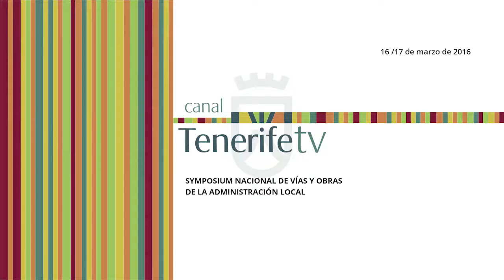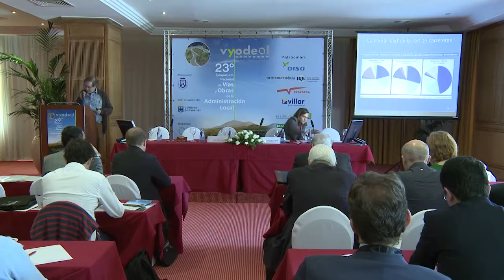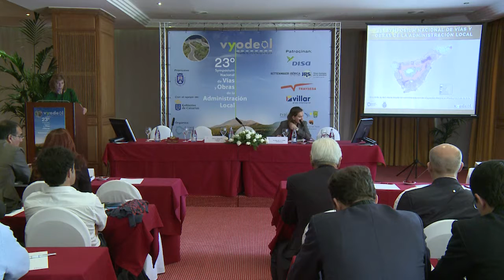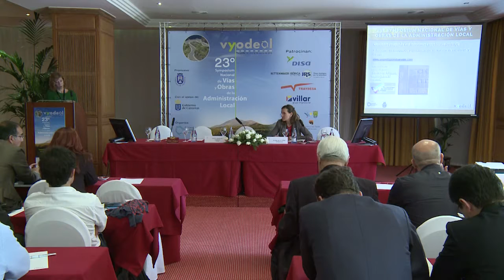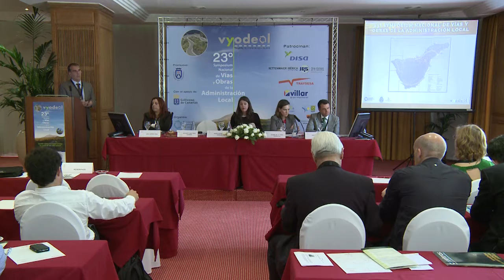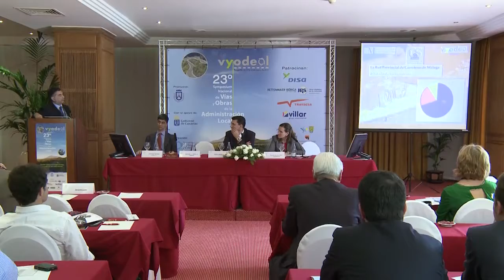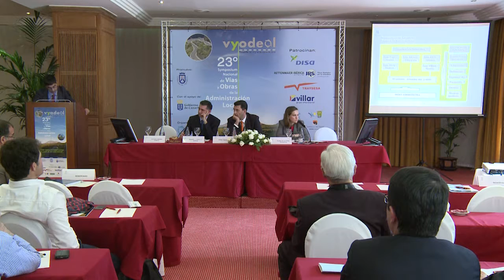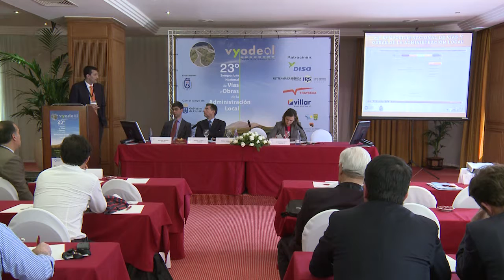23º Vyodeal Sesión I (Carreteras, Territorio y Turismo) (16/03/2016)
16 de Marzo de 2016
23º Symposium Nacional de Vías y Obras de la Administración Local
Hotel Botánico (Puerto de la Cruz) Tenerife

Sesión I (Carreteras, Territorio y Turismo)
Modera: Elena de la Peña (Subidrectora General. Asociación Española de la Carretera)

2:17 ADAPTACIÓN DE LA INFRAESTRUCTURA AL CAMBIO CLIMÁTICO. JUAN JOSÉ CAMPOS (Dirección General de Infraestructura Viaria. Consejería de Obras Públicas, Transporte y Política Territorial del Gobierno de Canarias.)

28:00 LAS IMPLICACIONES DE LA CUMBRE DE PARÍS SOBRE CAMBIO CLIMÁTICO (COP 21) EN LA INGENIERÍA DE CARRETERAS. ANGEL SAMPEDRO RODRÍGUEZ (Jefe de Estudios de Ingeniería de Caminos, Canales y Puertos; y Grado en Ingeniería de Obras Públicas. Universidad Alfonso X El Sabio.)

55:58 INAUGURACIÓN. EXCMA. SRA. DÑA. ORNELLA CHACÓN MARTEL (Consejera de Obras Públicas y Transportes. Gobierno de Canarias.) EXCMO. SR. D. CARLOS ENRIQUE ALONSO RODRÍGUEZ (Presidente. Cabildo Insular de Tenerife.) EXCMO. SR. D. LOPE DOMINGO AFONSO HERNÁNDEZ (Alcalde Presidente del Excmo. Ayuntamiento de Puerto de la Cruz.) SR. D. JUAN FRANCISCO LAZCANO ACEDO (Presidente. Asociación Española de la Carretera.)

1:20:40 INTEGRACIÓN AMBIENTAL DE CARRETERAS EN ENTORNOS SENSIBLES. OFELIA MANJÓN-CABEZA CRUZ (Directora Insular de Carreteras y Paisaje. Cabildo Insular de Tenerife.)

MESA REDONDA. CARRETERAS PAISAJÍSTICAS: USOS TURÍSTICOS Y RECREATIVOS
1:41:30 ENRIQUE MIRALLES OLIVAR (Director Técnico. Asociación Española de la Carretera.)
1:54:00 MARÍA BLÁZQUEZ HIDALGO (Responsable de Proyectos e Innovación. Clúster Turismo Extremadura.)
2:07:45 RICARDO MARTÍNEZ CEDRÉS (Director de Mejora del Espacio Turístico. Sociedad Turismo de Tenerife.)
2:21:41 AIDA CEDRES DÍAZ (Directora del Departamento de Producto. Sociedad Turismo de Tenerife.)

MESA REDONDA: GESTIÓN VIARIA PARA EL USUARIO
2:56:35 MANUEL J. PINIELLA GARCÍA (Ingeniero Jefe de Vías y Obras. Diputación Provincial de Málaga.)
3:19:40 ANTONIO MEDINA GARCÍA (Jefe del Servicio de Carreteras. Diputación Provincial de Alicante.)
3:34:43 ÁNGEL MARÍA GARCÍA (Ingeniero del Servicio Técnico de Obras. Diputación Provincial de Valladolid.)